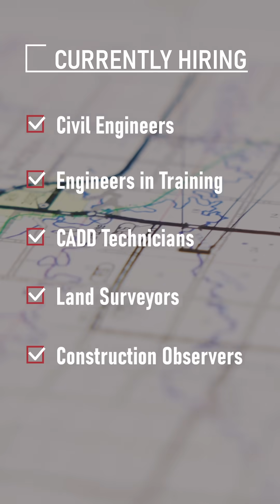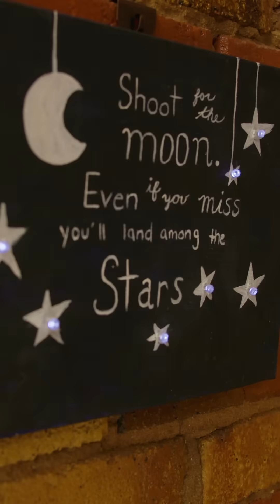Kirkham Michael: A Work Place Where You Fit Right In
At Kirkham Michael, we believe in creating a workplace where everyone fits right in. Whether you're an engineer, technician, or construction observer, you'll find a supportive, hands-on environment where your skills are valued and your growth is a priority. Join a company that cares about you and your future!

Stay up-to-date with the latest in civil engineering excellence as we bring you exclusive progress updates and insights into our ongoing projects. From Nebraska to Iowa, Kansas to South Dakota, Kirkham Michael is committed to engineering innovation that shapes communities and improves lives.

Let's build a brighter future together, one bridge at a time.